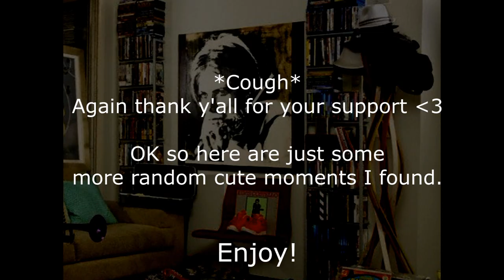Patrick Stump's cutest moments Pt. 6/∞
Copying from a comment section I found: Patrick is an Angel who fell from heaven and landed in (near) the darkest city... CHICAGO to bring joy and happiness to the world~.

Full performance links:
0:43
1:18
2:26 (Jen D)